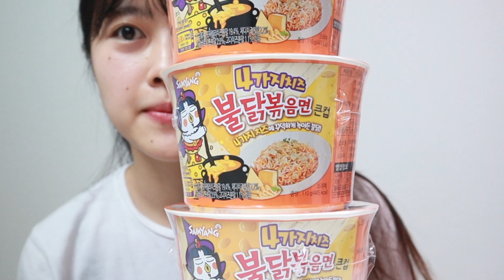🧀4가지 치즈 불닭볶음면 진심 너무 맛있음!!! + 오버 더 레인보우 샤베트는…🤔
오늘은 새롭게 나온 4가지치즈불닭볶음면 + 오버더레인보우샤베트 먹어봤어용
그럼 좋은 하루되세용~~~💛

𖤐 Instagram : _78x12